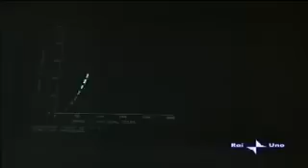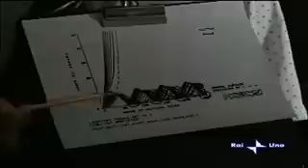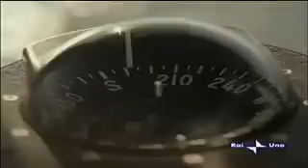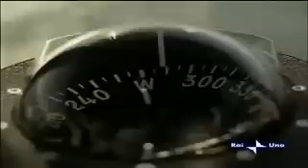IL TRIANGOLO DELLE BERMUDA 6di11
Nell' Atlantico Occidentale, al largo della costa sud orientale degli Stati Uniti, c' è una zona che forma quello che è stato definito un triangolo: esso si estende dalle Bermuda, a nord, fino alla Florida meridionale a ovest poi, passando fra le Bahama, va oltre Puerto Rico, a circa 40° di longitudine e risale di nuovo alle Bermuda. Nell' elenco mondiale dei misteri insoluti, quest' area occupa un posto conturbante e quasi incredibile.

Generalmente menzionato come il Triangolo delle Bermuda, è il luogo dove più di 100 aeroplani e navi sono letteralmente svaniti nel nulla, in maggioranza dopo il 1945, e dove più di 1.000 vite sono andate perdute negli ultimi decenni, senza che un solo corpo o almeno un pezzo di rottame degli aeroplani o delle navi scomparse fosse ritrovato.